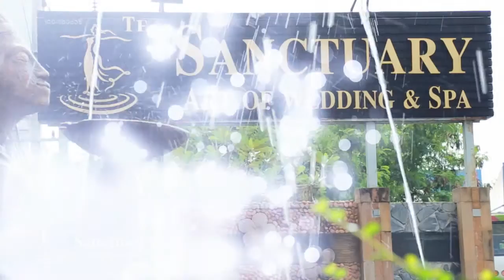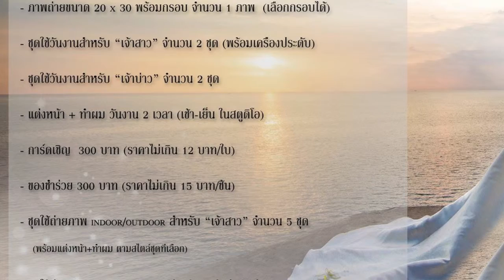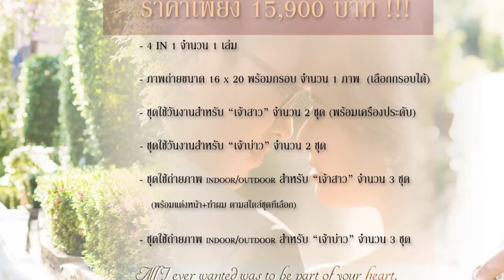Spot sanctuary update 16 01 59